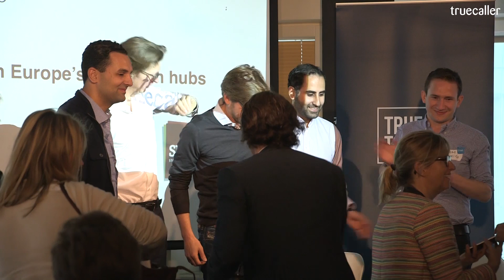True Talks: Scaling at the Speed of Mobile with Atomico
True Talks II: Atomico’s research project on how startups and businesses are able to jump on the growth bandwagon and scale at the speed of mobile. Our special guests will feature international technology investment firm, Atomico, and a panel including the founder of Atomico and co-founder of Skype, Niklas Zennström, and our own co-founders Alan Mamedi (CEO) and Nami Zarringhalam (CSO).

Venue: Sup46